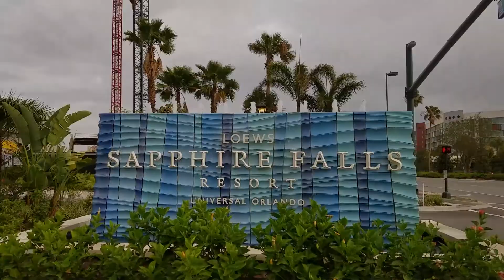Universal Studios Cinematic Vacation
A cinematic take on my family vacation to Universal Studios Orlando Florida. My normal car content will return shortly

99% of the video was shot on my phone in random order because I wanted to vacation from all the work in collage and not worry about filming anything.